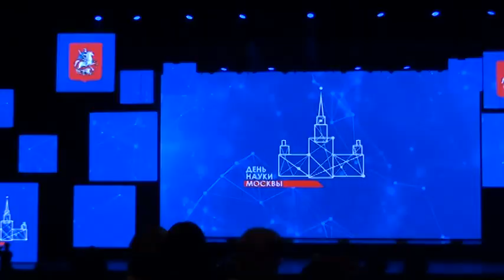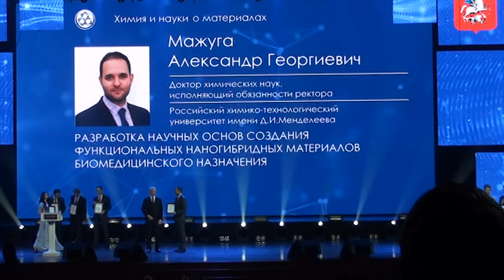Вручение премии Правительства Москвы молодым учёным. Москва. Кремль. 05.02 2018г.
День науки. Вручение премии Правительства Москвы молодым учёным 5 февраля 2018г. в Государственном Кремлёвском Дворце.